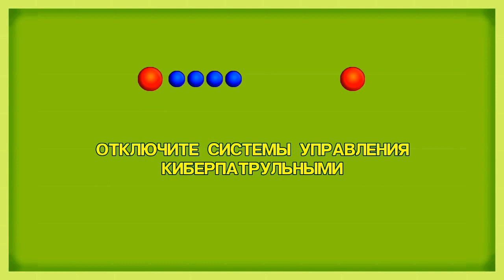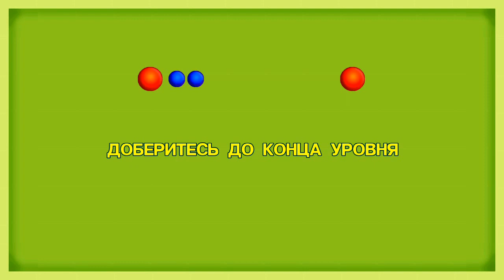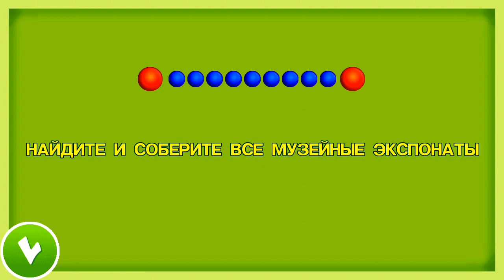Смешарики . Начало #5 Детская игра как мультик , новое видио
Смешарики спасут мир от зла - смотри скорее, как пройти игру! Нюшу с Барашем ждут приключения - переключайся между персонажами, борись со злобными бабочками и бурундуками в панцирях! Крош с Копатычем на защите города! Ты встретитьшься с городскими гориллами, футбольными фанатами, а также роботами с другой планеты! Ёжик и Пин встают на защиту музея от воров! Если ты хочешь узнать, какие тайны скрываются в музее - смотри до конца!